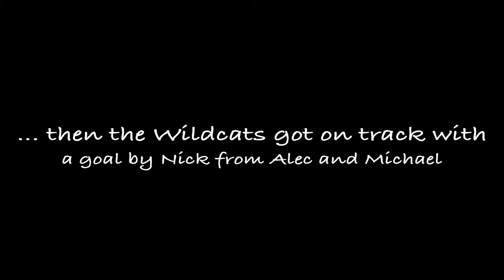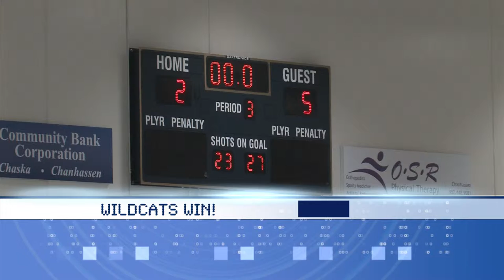Wildcats @ Chaska/Chanhassen (2009-12-05)